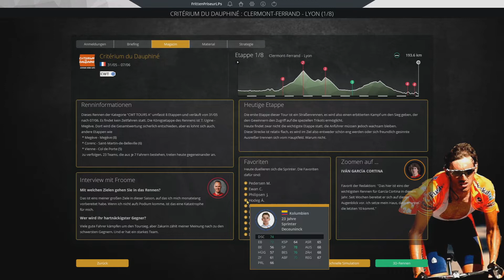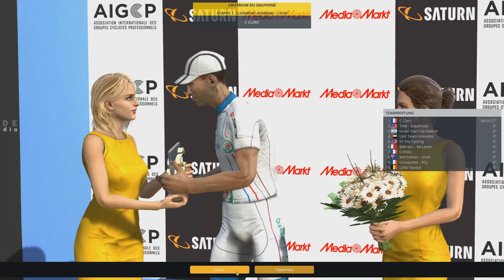Der klassische PCM-Zwischengrätschlinger | PCM2020 #131 | Criterium du Dauphine (1/8)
Criterium du Dauphine 2020, 1. Etappe

Name: Pro Cycling Manager 2020
Entwickler: Cyanide
Publisher/Herausbringer: Nacon
Veröffentlichung: 4. Juni 2020
und auf Steam: